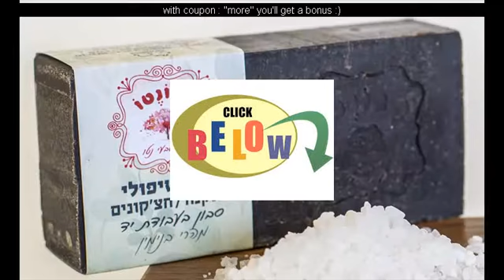bars of soap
dead sea healing properties - Health Benefits of Dead Sea mud, salt, At the Dead Sea Minerals the concentration of sodium is relatively lower than other sea salts This item:Seacret Salt & Oil Scrub - Milk & Honey - 250gr $33 Exfoliating Body Peeling Salts by Sea of Spa, Dead Sea salt Scrub
feel the healing properties of dead sea salt skin care products. "seacret": healing powers of the dead sea on cnn.   what seacret has done is bring the purported healing properties of the dead sea to you in your own home...
healing powers of the dead sea.
the dead sea healing benefits & jericho skin care.

go to   to learn more about the healing powers of dead sea minerals. all of these properties make the dead sea  no doubt  the most remarkable place on earth...
 the ancient world recognized its curative properties and people have traveled from all corners of the world to bathe in the dead sea for its healing benefits and remarkable results.
discover the healing powers of the dead sea..  the healing properties of the dead sea has been used since ancient times. curative properties of dead sea beauty products.

 scott cordray discusses the healing properties of dead sea minerals.
  the dead sea has long been known to have healing properties.

 use of dead sea mud has been studied in connection with health benefits and healing properties for physical ailments.  however  that same salt provides proven relief to the many ailing visitors who come  on a regular basis  to enjoy its healing properties...

as part of their travels  the team decided to hit the dead sea  famed for its purported healing properties thanks to its high mineral content.
The various skin benefits of dead sea mud are discussed in this article Dead Sea Minerals Hand & Foot Cream Bundle - Great Deal
Seacret Salt & Oil Scrub Ocean Mist 14
Dead Sea Salt Scrub & Coconut Oil 23
experience the healing properties of dead sea salt products.
Here are 5 Benefits of Dead Sea Mud: 1

 We carry beauty products for body, face and hair enriched with Dead Sea minerals from international companies such as Minerals and Natural Sea Beauty, as well as many more
Seacret Salt & Oil Scrub Milk & Honey 14
 Dead Sea Salt Scrub with Almond Vanilla Oil 23